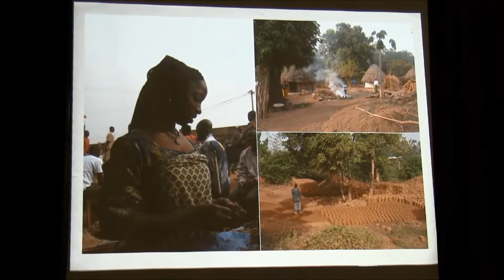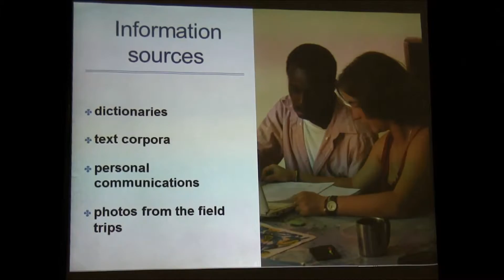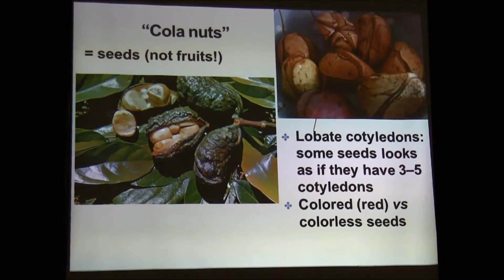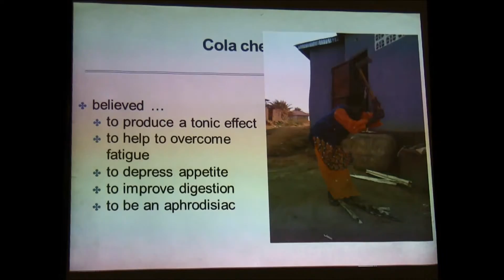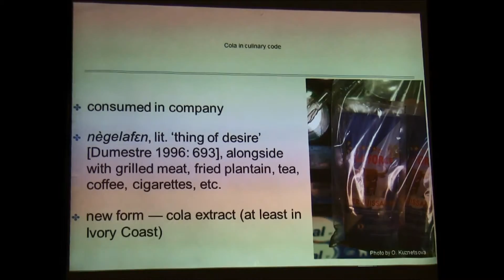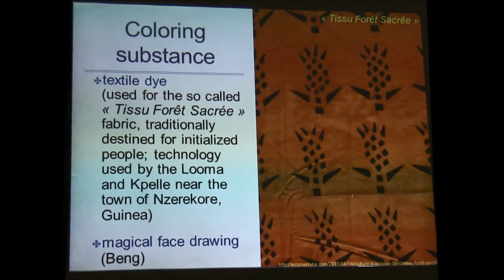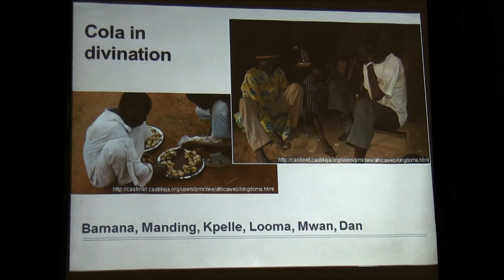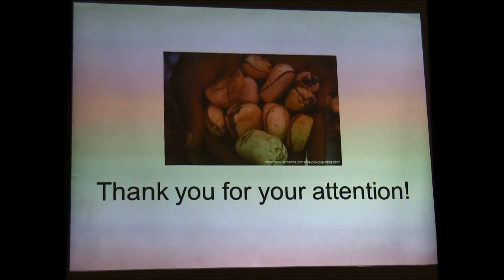Traditional uses of Cola nuts by Mande peoples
This is a presentation given at the joint meeting of the Society for Economic Botany (56th annual meeting) and Indigenous Plant Use Forum (18th annual meeting): "Global Vision on Indigenous Plants and Economic Botany". Clanwilliam, South Africa. June 28- July 2, 2015.

Presenter:
Daria Mishchenko